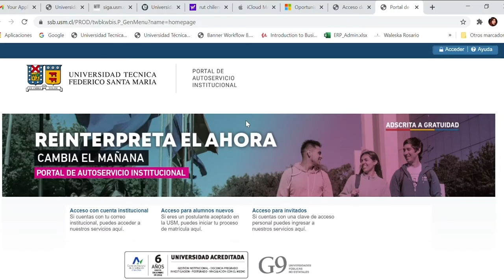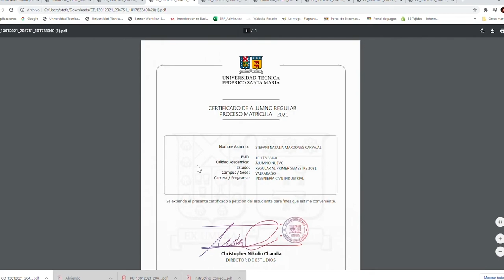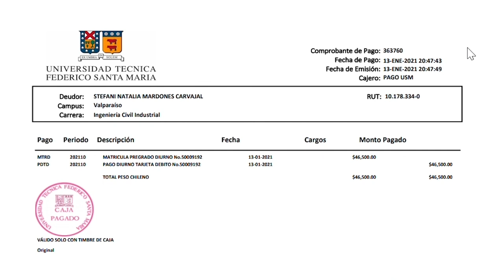Proceso de Aceptación y Matrícula Ingreso Especial NEM - Admisión USM 2021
Conoce el paso a paso para el Proceso de Aceptación y Matrícula vía Ingreso Especial NEM - Admisión USM 2021

¿Dudas?
Comunícate a través de nuestros canales de información:
💻 Chat en usm.cl